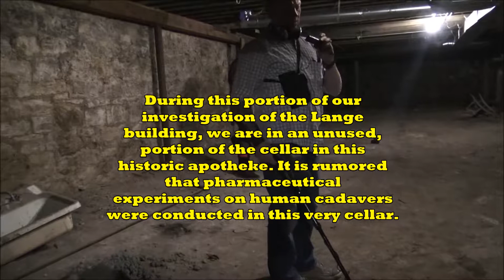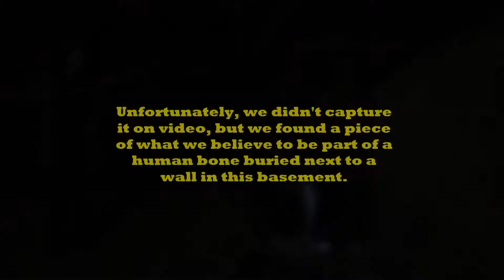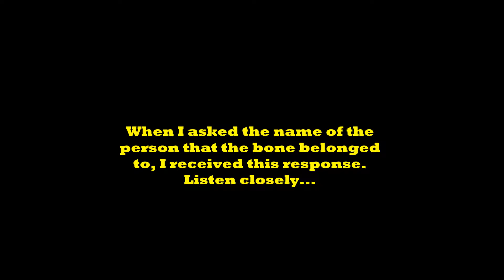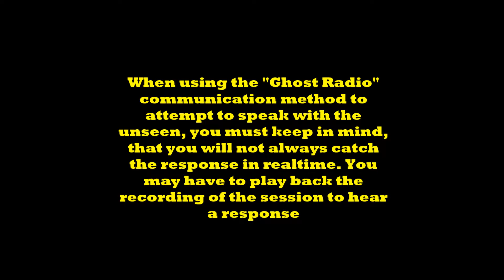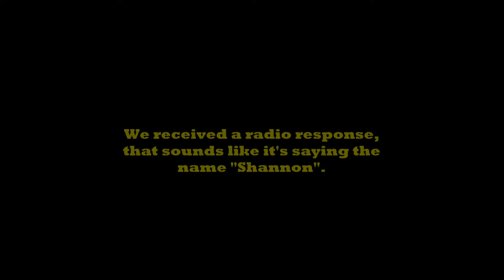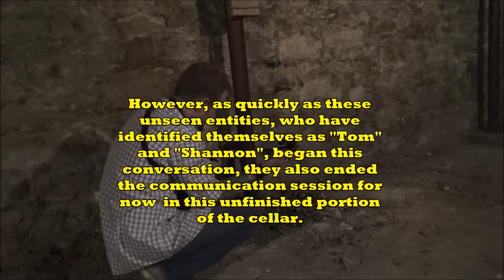Lange Building Apparition in the Apotheke Episode 2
Footage from our paranormal investigation at the Lange Building in Leavenworth, KS. The Lange Building was one of Leavenworth's first pharmaceutical companies. Experimental, pharmaceutical research on human cadavers is thought to have taken place here.